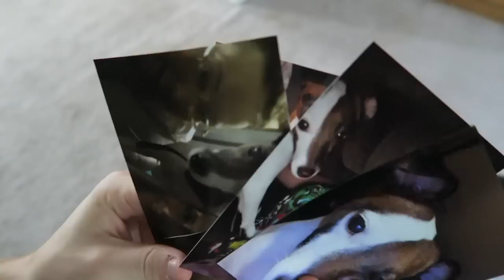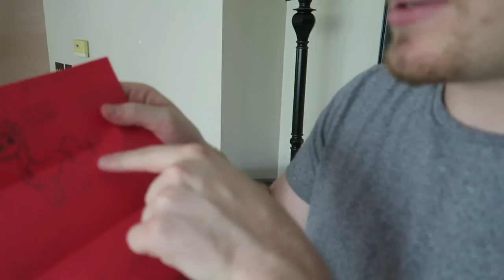QUINCY WAS SO MAD AT HIM!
SEND FAN MAIL TO:
Patrick Barnes

1. Stay active on my twitter for a shoutout on the VLOG!